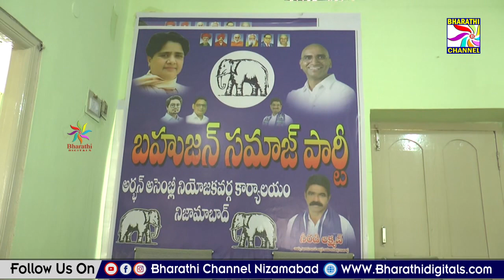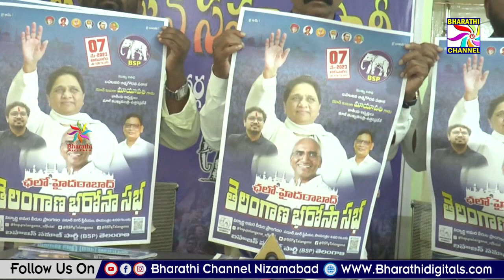బిఎస్పి పార్టీ కార్యాలయంలో మీడియా సమావేశం || Bharathi Channel || Nizamabad